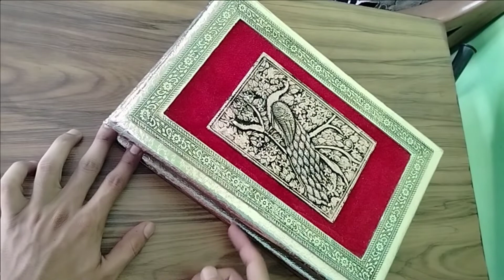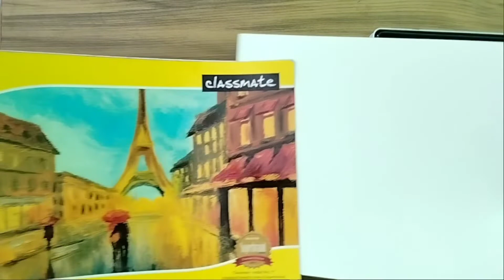best pencil for beginners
this video about to who is the best pencil for beginners to sketching